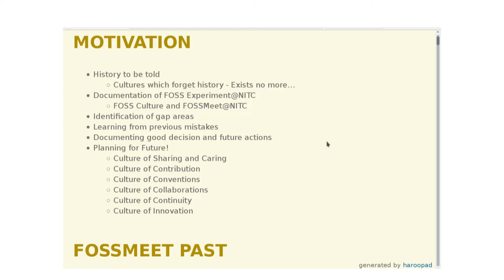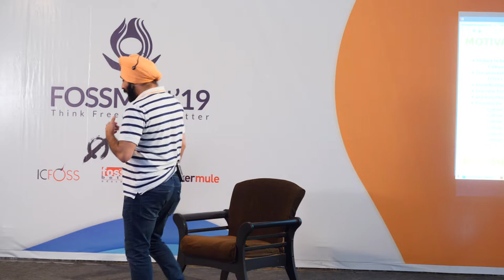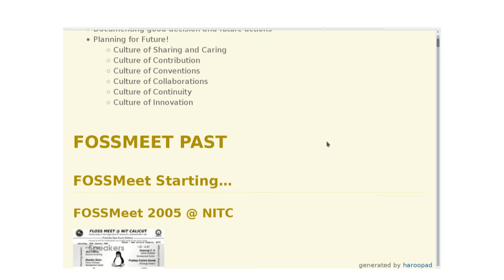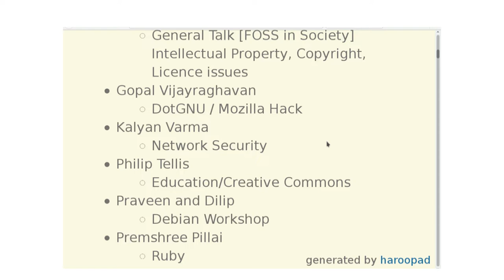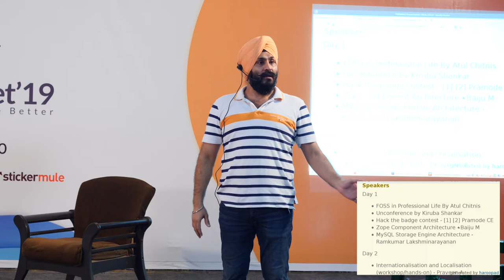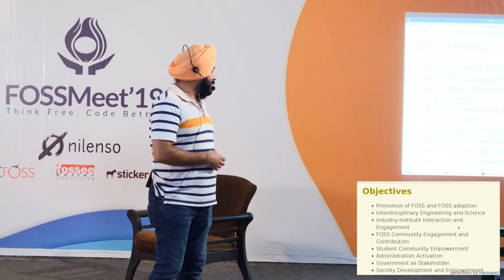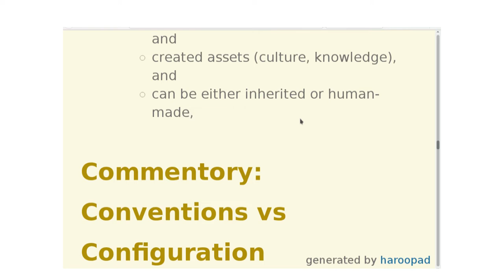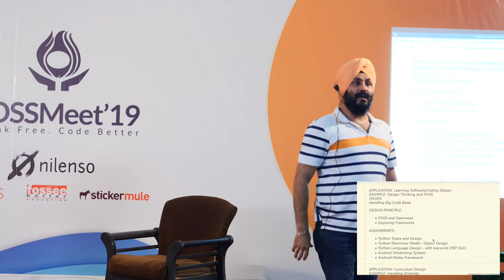FOSSMeet: Past, Present and Future | Amarjit Singh | FOSSMeet '19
Amarjit Singh is an alumnus of NITC and was and is a leading contributor for the making and evolving FOSSMeet at NITC. He mainly focuses on understanding the community. He has designed and developed reliable systems for clients in various sectors.

FOSSMeet is an annual conference on Free and Open Source Software held at National Institute of Technology, Calicut.